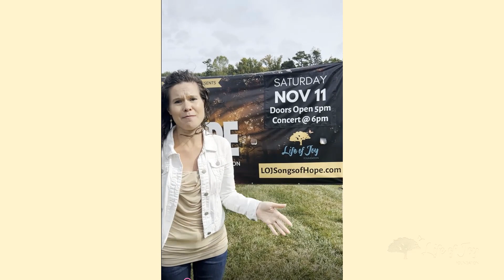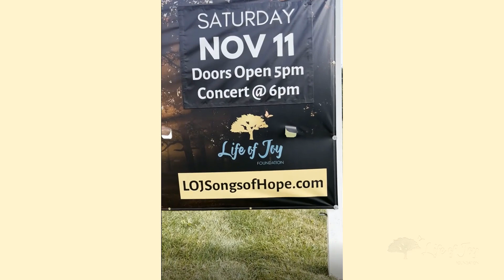3rd Annual Songs of Hope Reel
Quick clip of our new sign outside of the SOH venue, The Church at Severn Run.

A Life of Joy Foundation signature event, Songs of Hope is a faith-based benefit concert supporting all those impacted by suicide, depression and other mental health challenges.  With the healing embrace of song, prayer and testimony, we're bringing HOPE and resources to those who are struggling, to their steadfast supporters, and to survivors of suicide loss.

Join us as we BreaktheStigma surrounding suicide and mental health, and walk away with holistic perspectives and integrated resources for more comprehensive treatment of mind, body and spirit.

WHAT’S NEW FOR SOH 2023?

In addition to offering discounted group tickets and featuring a special reception for attending Veterans, SOH 2023 will also serve as our primary fundraiser of the year, and THE HIGHLIGHT of our Fall Hope Campaign!  Your ticket purchase and all moneys raised will help fund Life of Joy’s program initiatives, including:
*community trainings on mental health and suicide prevention
*various outreach events
*specialized support programs
*and our online Resource Hub for Anne Arundel County!

So get your tickets today and/or join us as Sponsor (as a business, group, family or individual)!  Your Financial Partnership furthers our efforts in fostering a holistic approach to mental health, helping individuals and families build a sustainable life of joy.

THE EVENING WILL INCLUDE:
*music by Life of Joy Band, L. Nicole, Taj Jacobs & others TBA!
*survivor testimonials
*information booths with traditional and holistic resources for recovery
*prayer support teams

SCHEDULE:
*4:30-5:00 pm: Exclusive Veterans Reception*
*5:00-5:55 pm: Doors Open - Welcome Activities!
*6:00-8:15 pm: Concert Program

* In honor of Veterans Day, we'll be opening doors to Veterans and their families early with a special welcome reception at 4:30PM! Space is limited - RSVP with specialty ticket.

*$25 General Admission (16 & up)
*Youth Free
*$15 pp for groups of 10-25
*$10 pp for groups of 26+ (negotiable rates available!)
*PWYC (Pay What You Can) Tickets as needed

Due to subject matter, this event is recommended for ages 10 & up

Follow the Facebook event and/or LinkedIn event to stay informed - and help spread the invite!